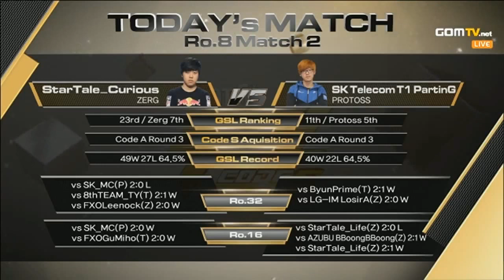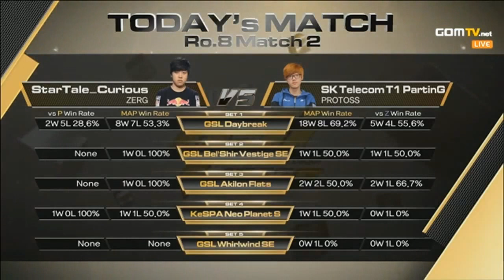StarTale_Curious Vs SK Telecom T1 PartinG - Code S RO8 Part 1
GSL Round of 8 Code S 2013 Last WoL edition.